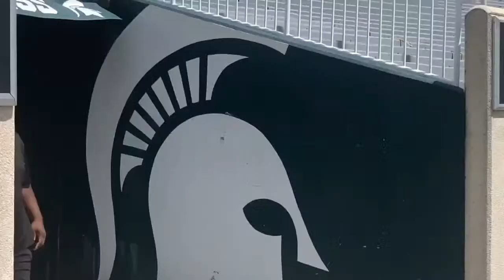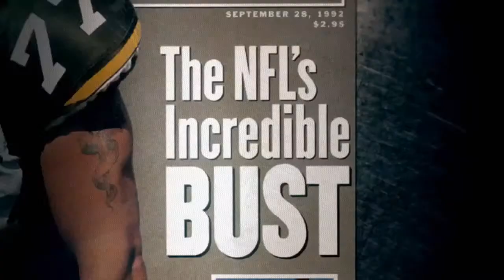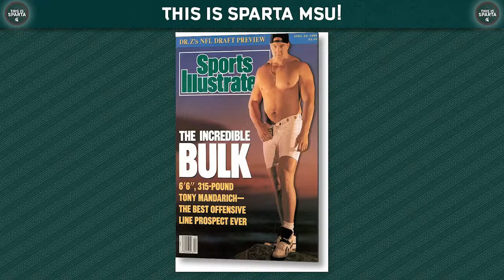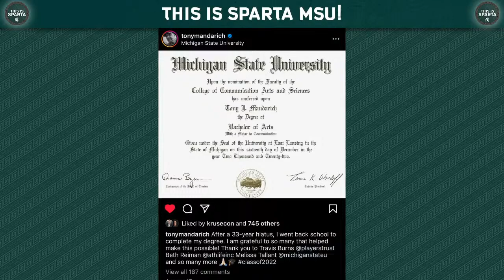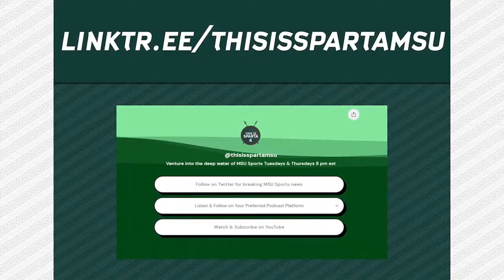Tony Mandarich Talks Michigan State & NFL career, steroids, addiction & life| This is Sparta MSU #83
Tony Mandarich kept it real! Show #83 might be our best to date!

EPISODE HIGHLIGHTS
0:00 intro
21:33 Becoming Tony Mandarich
32:14 Mandarich On Coach Tucker
38:32 Just as strong without steroids
39:21 Why Tony Mandarich Took Steroids
43:57 The steroid warning backfired
46:06 Steroids alone don’t create success